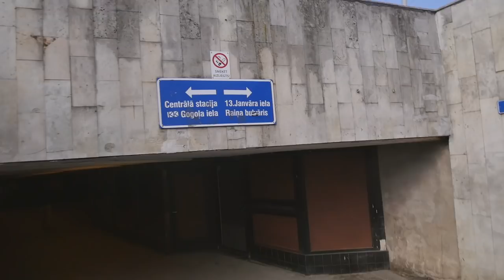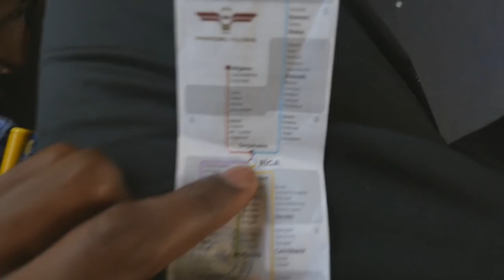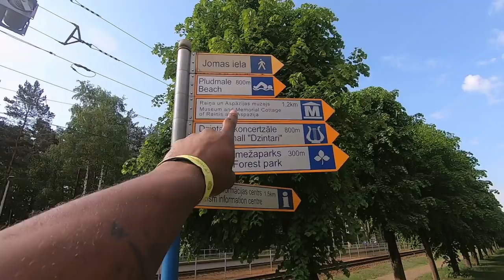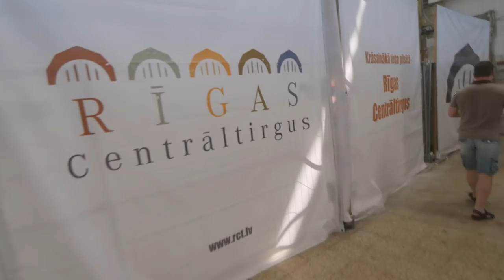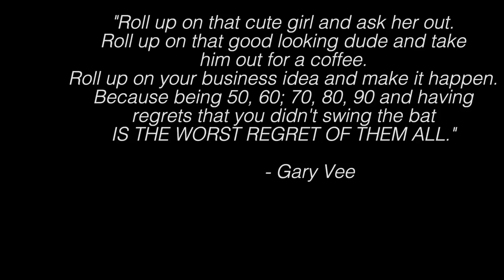Don't try this in Riga! | Riga, Latvia | VLOG 500